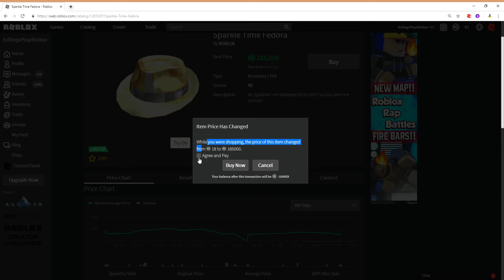When You Try To Buy The Sparkle Time Fedora But The Price Changed